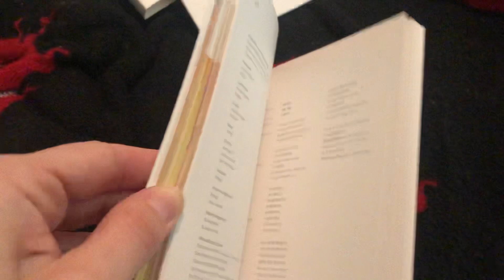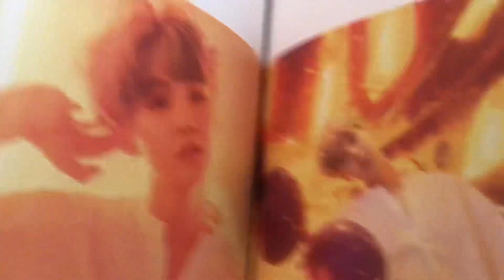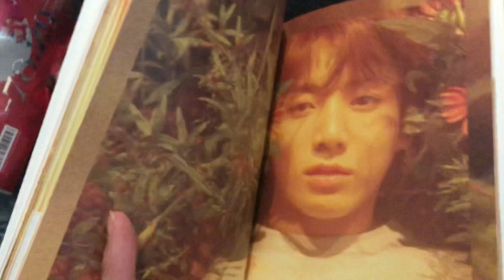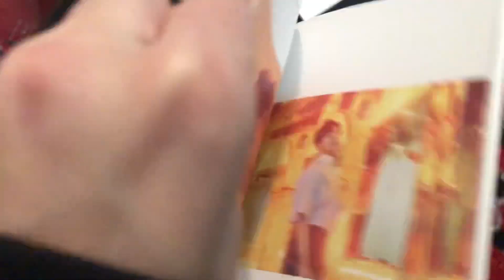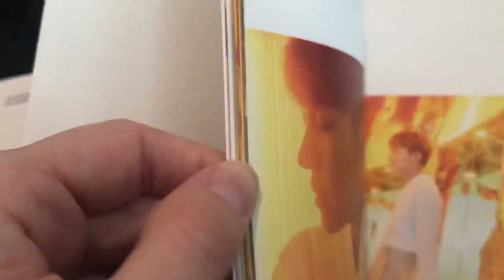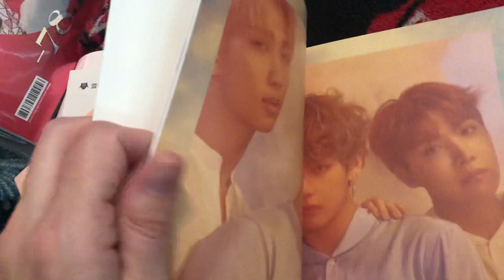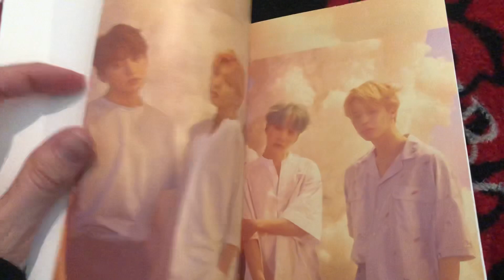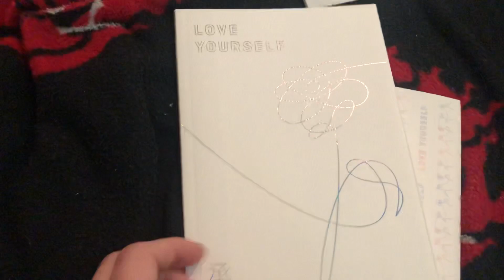BTS “Love Yourself: Her” unboxing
First upload in a while, sorry guys :( Summer was absolutely crazy! I recorded a bunch, just haven’t posted. Hopefully that means a lot more in the future. Anyways, enjoy this BTS unboxing. Recorded it way back at the beginning of the year lol